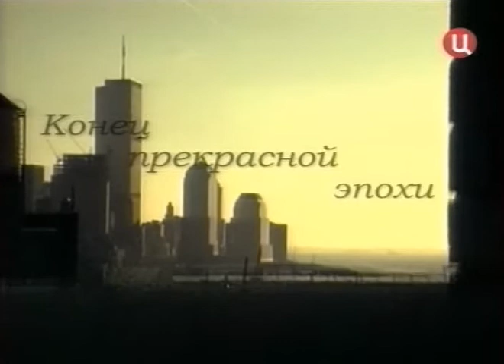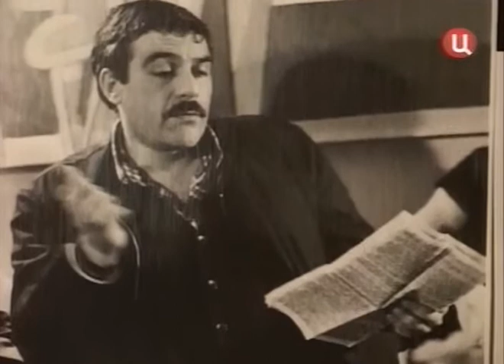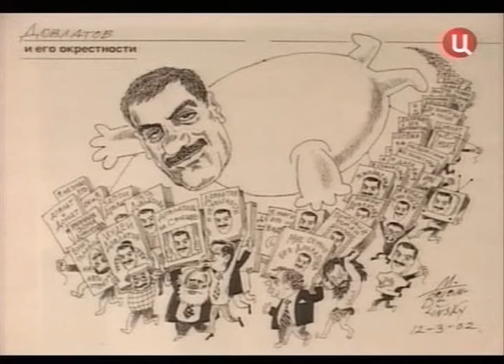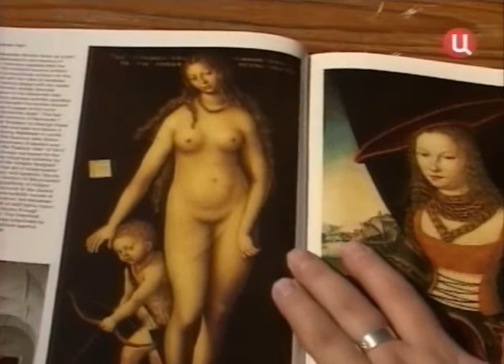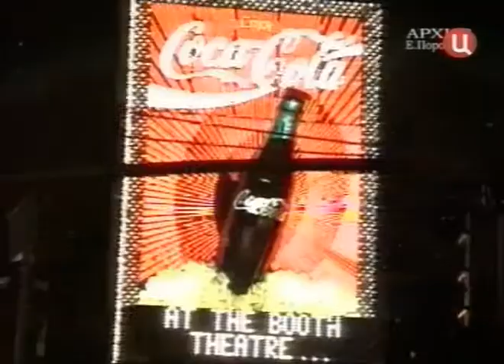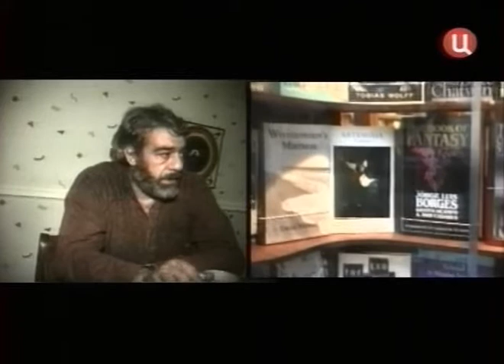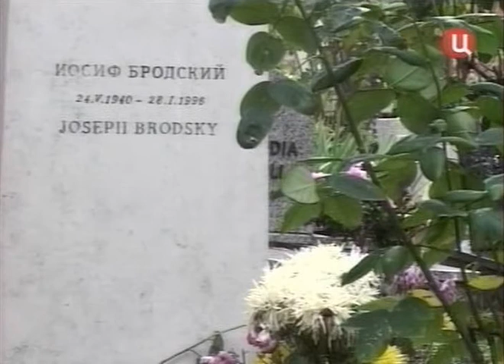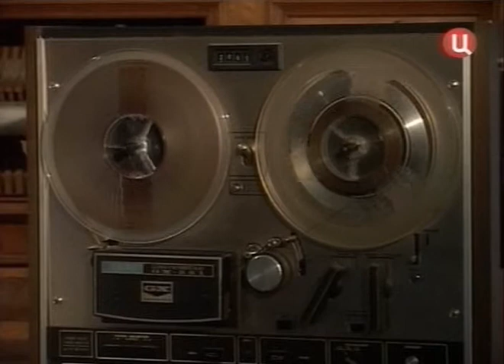Бродский и Довлатов. Конец прекрасной эпохи (Часть 2)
Режиссеры: Евгений и Егор Поротовы
Иосиф Бродский и Сергей Довлатов – поэт и писатель, герои ленинградских коммуналок, гордые одиночки, странники и культовые фигуры своего времени.

Как пересекались их судьбы? Что происходило с ними в Ленинграде и в США? Нашли ли они свободу в свободном мире? Фильм построен на воспоминаниях героев об их жизни за океаном, в США, в восьмидесятые годы.

Фильм имеет подзаголовок: "Истории и анекдоты в двух частях с эпилогом".

Доп. информация:
В предлагаемом фильме можно увидеть видеозаписи не только И.Бродского, но и С.Довлатова. Здесь же немало и других значительных персон третьей волны эмиграции, авторы разыскали уникальные кадры из частных архивов.